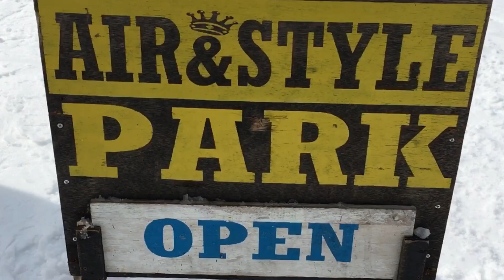【湯殿山ローカルmovie2017】｢Jesus Christ｣ kaname shindo part スノーボード ジャンプ グラトリ キッカー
画質上げて見て下さい。湯殿山スキー場 ローカルライダー 進藤 要(686) パートです。DVD欲しい方はInstagram、facebookにてDM、コメント下さい。

スノーボード パーク キッカー ジャンプ スロープスタイル snowboarding backside360 backside540 frontside540 frontside720 frontside360 湯殿山 CAB540 CAB720 湯殿ローカル ジャングルローカル ジブ box レール backside720 ハーフパイプ ハンドプラント バックサイドロデオ frontside720